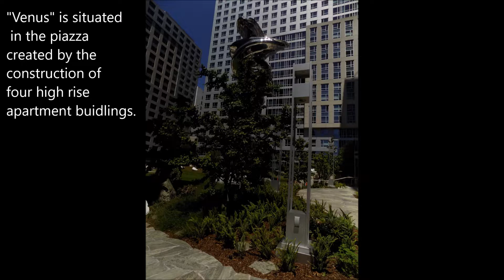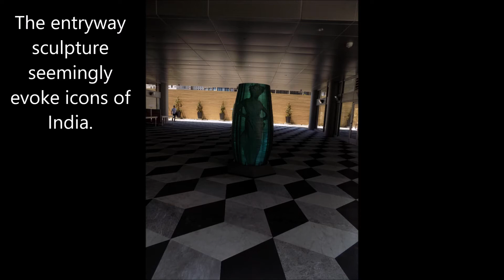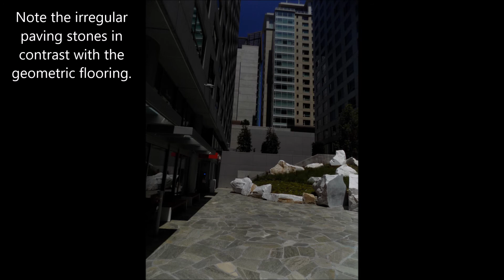Piazza Angelo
A photo essay on Lawrence Argent's statue "Venus" at Piazza Angela.  There are what look to be several monuments of a funerary nature in the exhibition space; these monuments define the statue and the space.  Why is the "Venus" clothed though usually she is depicted nude.  Why does she seem to face West, toward the setting sun?  Why does the "Venus" contort into a twist?  Lamentation?  My mind went back to the Sandy Hook Tragedy of December 14, 2012, a day that has been psychotically given over by the NRA gun nut psychos to celebrate the 2nd Amendment, a day to buy AR15s, a day to buy ammo.

The apartment buildings (some 1600 units) are not so terribly designed.  The four high rise  building on a five acre parcel of land replace what had been a Hotel; when it was demolished, there was an expectation that the owner of the land would set aside funds for art space, and he chose this.

I found the statue and the overall design impressive.